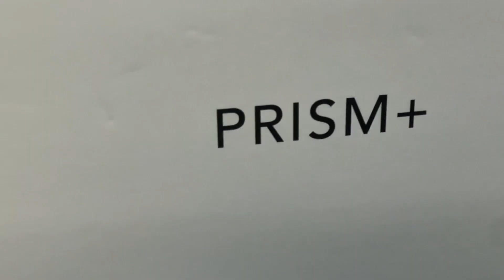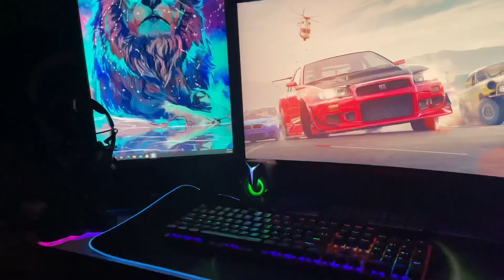ZAKI YAMANI UNBOXING MONITOR PRISM+ x270 27"inch Monitor